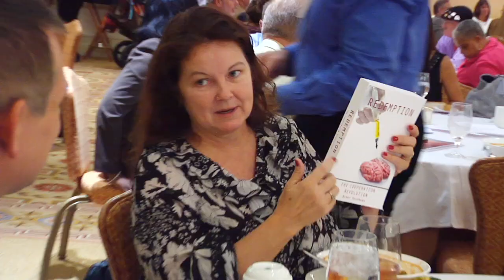Business With Heart - Dr Farzan Rajput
Cardiologist and CEO Space Platinum Member Dr. Farzan Rajput shares how he uses CEO Space to learn what medical school didn't teach, financial literacy.